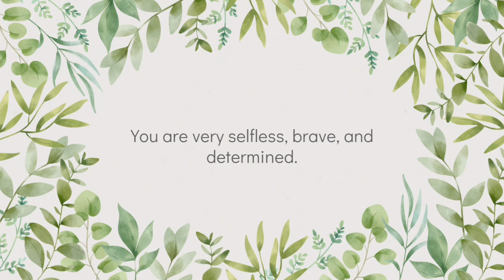To All The Mom's 🌏♥️😘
Hey there awesome and lovely people! This week's video is a tribute to all rhe loving, selfless, and caring mothers around the world. This video is for all of you. For your hardwork and sacrifices. We love and respect you moms. Enjoy this special video for y'all. Thank you for all the love and patience. Hope y'all enjoy watching this video with cheerfulness and share it to all the moms in your life. ♥️🌏